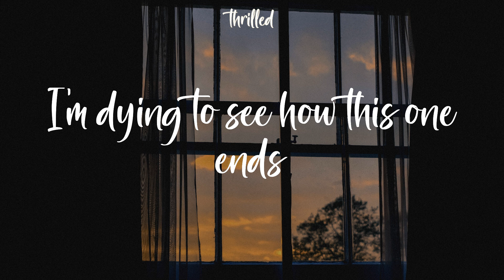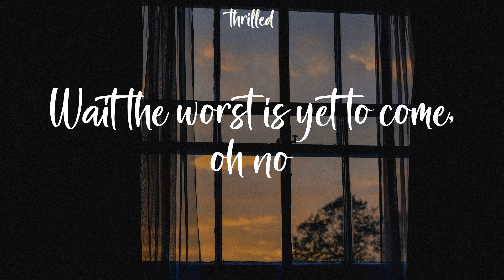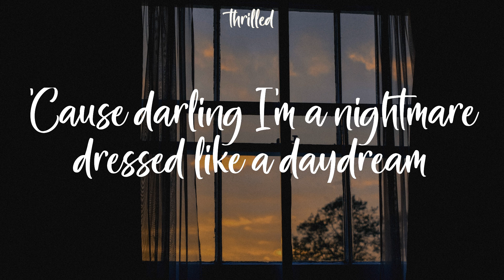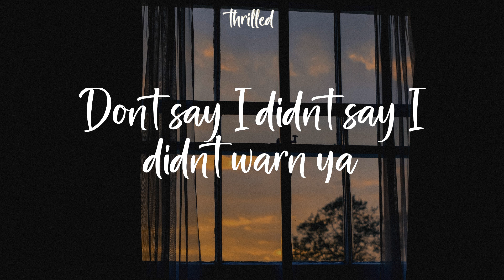Taylor Swift - Blank Space (Lyrics) Got a long list of ex-lovers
Got a long list of ex-lovers